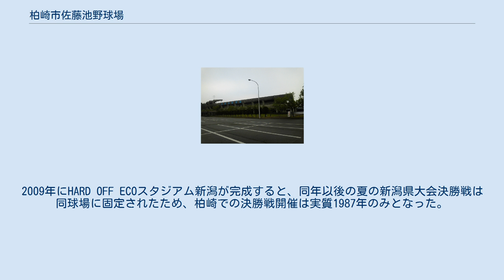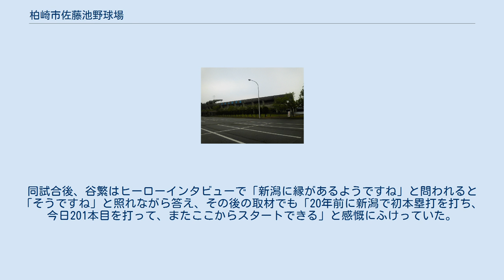柏崎市佐藤池野球場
柏崎市佐藤池野球場（かしわざきし さとうがいけやきゅうじょう）は、新潟県柏崎市の佐藤池運動広場内にある野球場。
施設は柏崎市が所有し、柏崎市観光レクリエーション振興公社が指定管理者として運営管理を行っている。
 かつて柏崎市街地には2箇所の野球場があった。
新潟県立柏崎高等学校のグラウンドには1931年に内野スタンドが設けられ、野球場としても使用できるようになっており（スタンドは現在も存続。地元では「柏高球場」と呼ばれていた）、1950年7月18日にはプロ野球セ・リーグ公式戦の読売ジャイアンツ対大洋ホエールズ11回戦が開催された。
また、柏崎高校の敷地西側には1964年の国民体育大会に合わせて柏崎市民野球場が建設された（本球場完成後に閉鎖および撤去、現在は新潟県立柏崎アクアパーク立地）。
両球場はいずれも高校野球などアマチュア野球公式戦が主に行われていたが、海岸部に近く老朽化が進んでいたことなどから市は柏崎刈羽原子力発電所の建設に伴って国から交付された電源立地地域対策交付金の一部を活用して新たな野球場を市郊外に建設することを決定。
市街地南東側の佐藤池新田地内を建設候補地とした。
同所はその地名が示す通り、かつてあった「佐藤ヶ池」という池を埋め立てて造成された土地で、地盤の不安定さが問題だったものの、市は「土地の取得額が他所に比べて安価であり、地盤沈下もメンテナンスで克服できる」として同地を建設地に決定し、工事が進められた。
 こうして野球場は1986年11月に完成。
翌1987年5月23日、初のプロ野球公式戦となるパ・リーグ公式戦の南海ホークス対ロッテオリオンズ7回戦が球場開きとなった。
しかし、この試合は前日まで降り続いた雨の影響でグラウンドコンディションがよくない中で強行された。
開始時間が32分遅れたのに加え、試合中には雨脚が強まって1時間にわたって中断、グランドに土を運び込むなどした。
この状態でも試合成立を目指したのは、前売り券が完売していたという事情があった。
照明設備が設置されていないことから、午後5時44分、8回表一死無走者をもって4-4で同点のままサスペンデッドゲームとなった。
サスペンデッドのルールは2012年に削除および廃止されたため、事実上日本プロ野球における最後のサスペンデッドゲームである。
 初めて開催されたアマチュア野球公式戦は同年7月の夏の全国高等学校野球選手権新潟大会。
本球場は同大会のメイン球場となり、開閉会式と準決勝以降の試合が行われた。
その後もプロ野球の他、高校野球などアマチュア野球の公式戦が行われた。
 2007年よりベースボール・チャレンジ・リーグの新潟アルビレックス・ベースボール・クラブが公式戦を実施している（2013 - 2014年はなし）。
2015年にはグランドチャンピオンシップ1試合が開催されている。
 中越地震で発生した、佐藤池野球場付近の液状化。
球場内外で陥没や噴砂が起こった（2004年10月30日、右翼場外） 沼地という立地条件が災いし、従来より深刻な地盤沈下にさいなまれ続けていた。
 さらに2004年10月23日に発生した新潟県中越地震では液状化現象により球場内外で陥没や噴砂などが発生。
フィールドが全体に沈降して右側に大きく傾斜するなど甚大な被害を受けた。
市はこの地震による被害とは別に、元々地盤沈下が激しいため良好なプレー環境が提供できなくなったことから、2005年～2006年の2年間に亘って球場を閉鎖して地盤調査を行った上で、震災復旧を兼ねて地盤改良や外野拡張など改修工事を実施。
2006年秋までに改修工事をほぼ完了。
フィールドも両翼98m、中堅122mに拡張され、アマチュア公認規格を充足したものの、照明設備の追加設置は行われなかった。
 翌2007年6月、改修完了を記念して日本プロ野球OBクラブおよび名球会のメンバーによるイベント「ドリームベースボール」を開催し、本格的に供用を再開した。
また改修完了に合わせ、新潟県高等学校野球連盟は本球場を同年7月に行う第89回全国高等学校野球選手権新潟大会のメイン球場（開閉会式と準決勝以降の試合を実施）として使用することを前年までに決めた。
本球場で高校硬式の公式戦が行われるのは3年ぶり。
市は同大会をより良いコンデ...